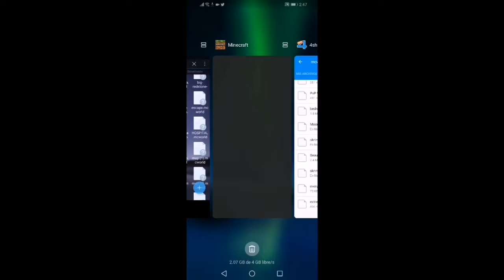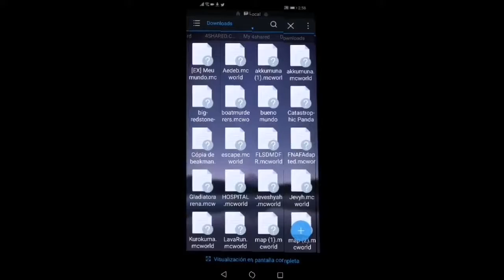Probando Mundos Random de Internet de Minecraft Bedrock Edition #1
¡Mundos Random de Minecraft por internet!
Esta es una nueva serie que abro para el canal en la cual descargaré de 4 a 5 mundos random de 4shared para ver que tipo de mundos hacen los jugadores de Minecraft